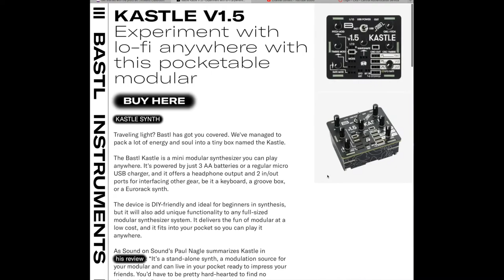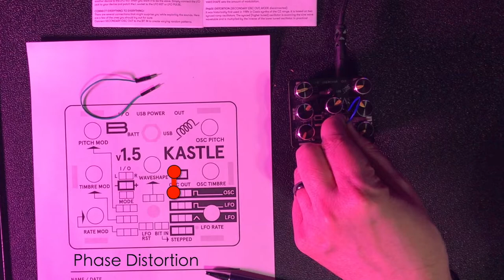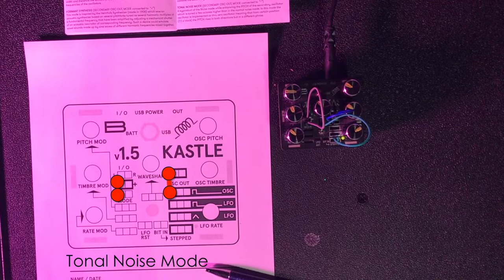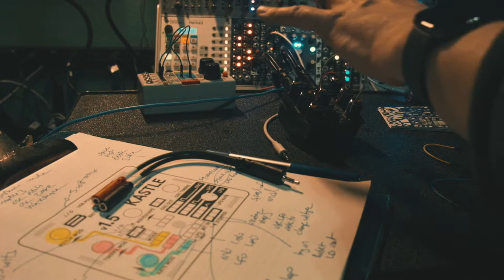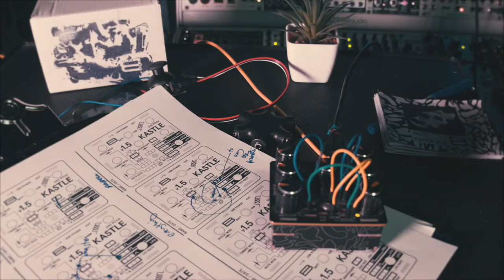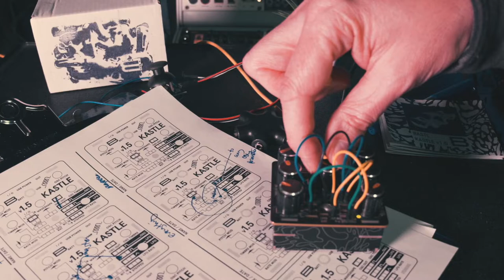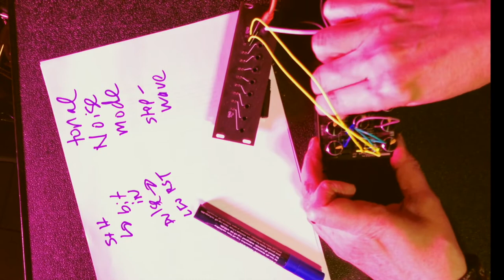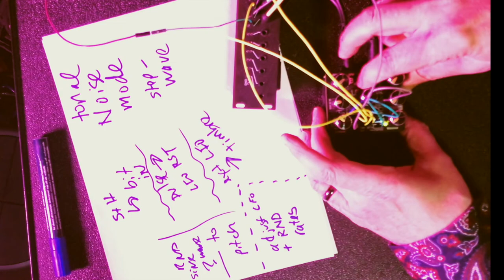Bastl Kastle 1.5 - Unboxing & Review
Introduction 0:00
Unboxing 1:40
Getting Started Tips 6:45
Six Sound Modes 11:50
Nice Tonal Sequence 18:23
Features 23:30
Modular Interface 23:45
External Audio 34:07
Dupont Gear Interfacing 37:00
Sonic Examples 39:45
Sound Poem 1 40:00
Drone 50:40
Electro-Acoustic 57:40
Patching It All (very experimental) 1:00:22
Thoughts 1:16:40